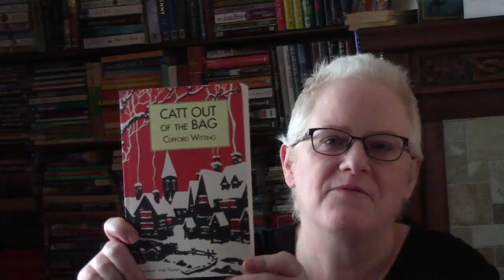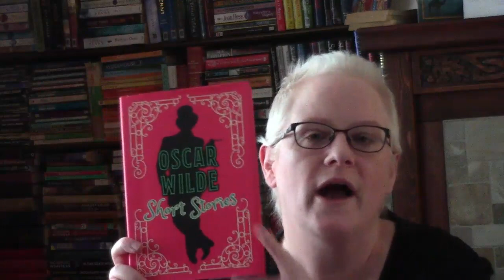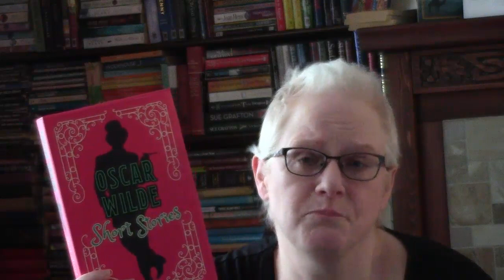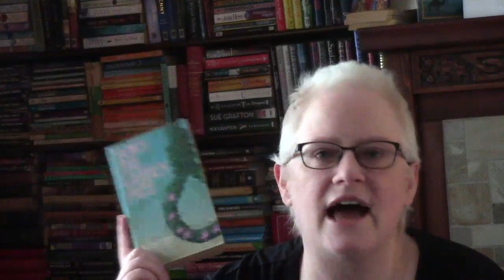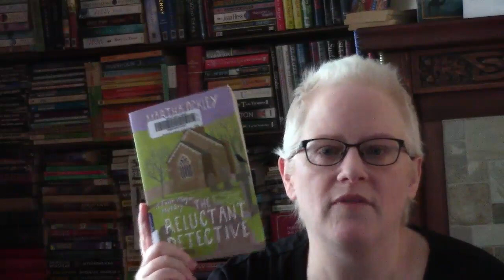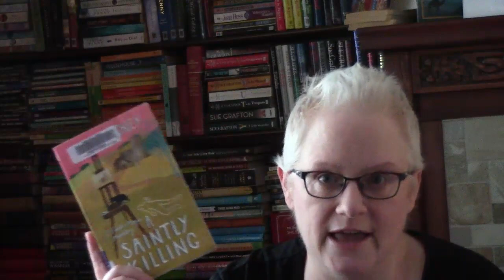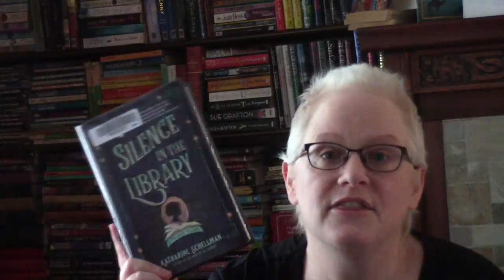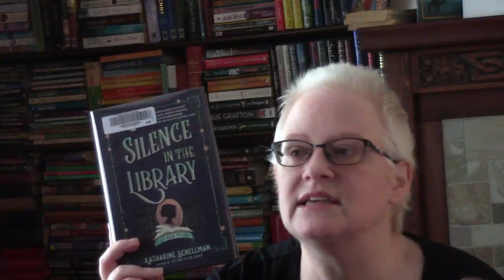Reading Round-Up #50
Books Mentioned:
  The Murder Mystery Book Club - C.A. Larmer
  Catt Out of the Bag - Clifford Witting
  The Canterville Ghost & the Sphinx Without a Secret - Oscar Wilde
  The Hidden Bones - Nicola Ford
  Down the Garden Path - Dorothy Cannell
  Murder at the Royal Botanic Gardens
  The Reluctant Detective - Martha Ockley
  A Saintly Killing - Marth Ockley
  Death of a Charming Man - M.C. Beaton
  Silence in the Library - Katharine Schellman

 @Melanie Martin